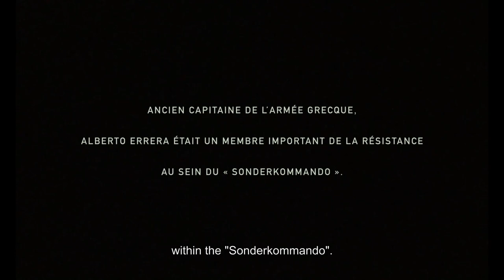From Where They Stood | Clip | Berlinale 2021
A clip from "From Where They Stood" (À pas aveugles) by Christophe Cognet. With Christophe Cognet, Tal Bruttmann and Corinne Halter.

About the film: A handful of photos of concentration and extermination camps were taken by those imprisoned there. Cognet’s film reads these images as acts of resistance and uses them as a starting point for research in Ravensbrück, Dachau and Auschwitz-Birkenau.

Part of the Berlinale's 2021 Forum.